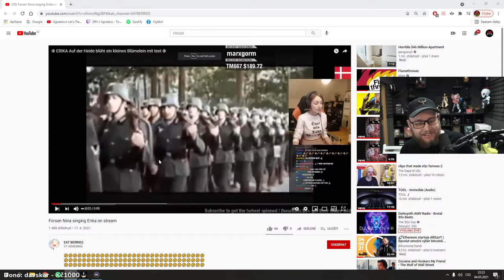Založená Nina, založený stream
Pi Crypto - CODE: Davekuziv
Bee Crypto - CODE: davekuziv

zábava
funny
stream
momenty